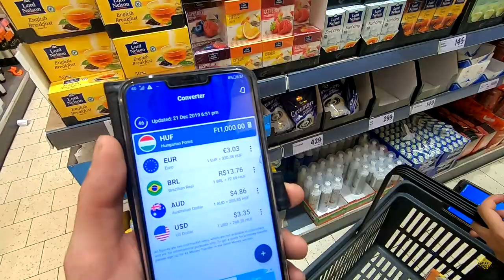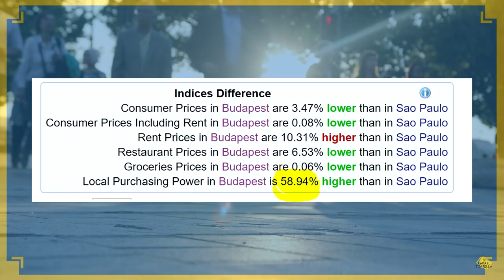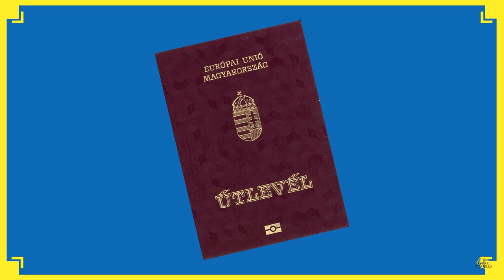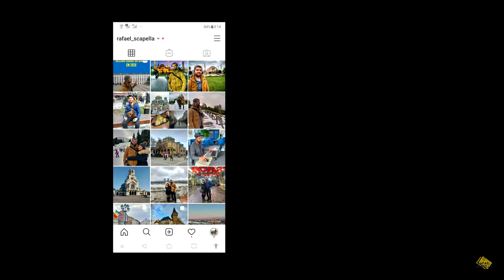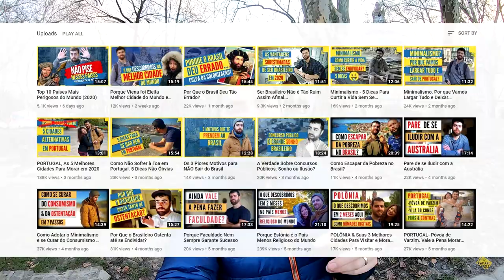Hungria, um País Subestimado por Brasileiros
ERRATA;  A pronúncia correta é "mongóis". Como só assisti videos em inglês sobre o assunto, acabei falando "mongols."

Por que esse vídeo quase me fez desistir do youtube? Há meses quase todo vídeo meu era desmonetizado ou suspeitosamente restringido (longa história que ocorreu em 2019, começo de 2020). Não estou reclamando, pelo contrário, hoje (04/2021) meus vídeos frequentemente têm mais visualização que o esperado. Só estou lembrando que nessa época eu passei meses pagando (literalmente) para continuar no youtube, pois a produção só tirava grana do meu bolso. Fazia pesquisa, editava, terceirizava, gastava tempo e dinheiro só para ter vídeos restringidos e  demonetizados (esse parou nos 4.000 views, num canal que na época tinha "80.000" inscritos).

Confira nossa visita a Budapeste, Hungria, onde falo sobre fatos históricos, custo-benefício e custo de vida da cidade/país. Visitamos Budapeste como nômades digitais, sendo esse meu país número 29.

Hungria. História/Morar/Visitar em 2020.

12  PROFISSÕES DO MOMENTO para quem quer trabalhar online. Curso prático e garantia de resultados. Inscrições abertas por tempo limitado.  🌍✨